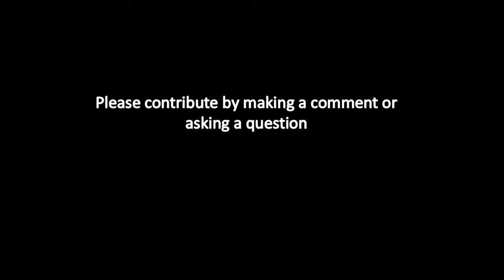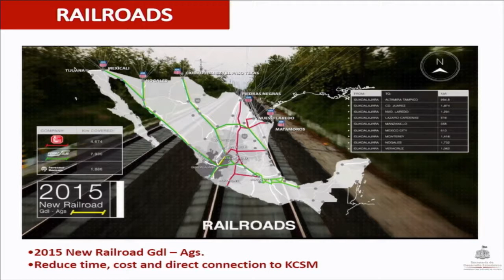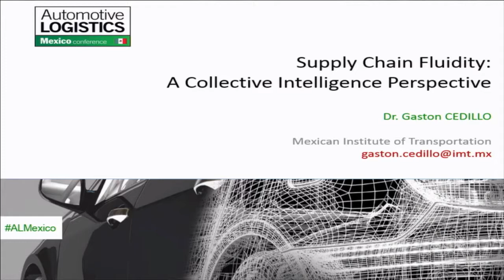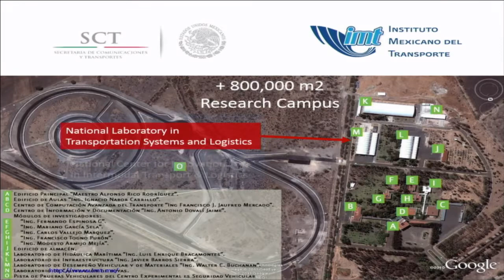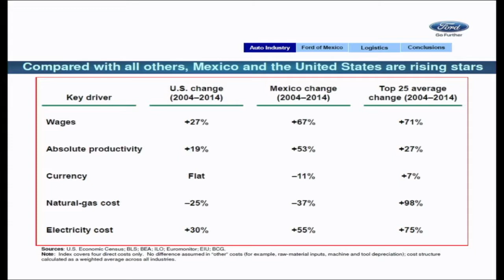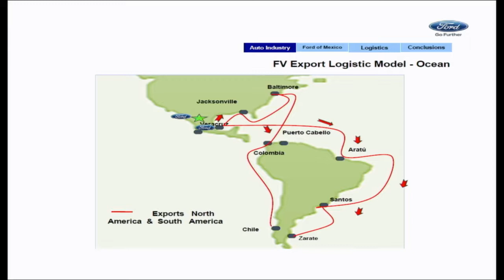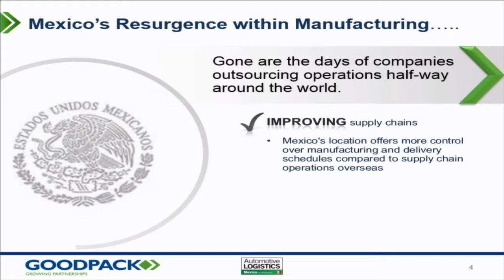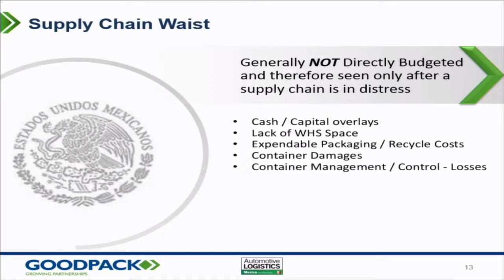Automotive Logistics Mexico 2016: Mexico and the rest of the world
Mexico City, 27 January 2016: Automotive Logistics Mexico 2016, Session 3

With parts coming in from China, Europe, and many other regions, and now cars being imported and exported globally it is not just about the US – Mexico trade routes.

Rubén Reséndiz Pérez, Director General of Jaltrade, State of Jalisco

Dr. Miguel Gaston Cedillo-Campos, Senior Researcher, Mexican Institute of Transportation

Rafael Lopez, Material Planning & Logistics Director, Ford Mexico

Robert Strain, Head, Global Automotive, Goodpack